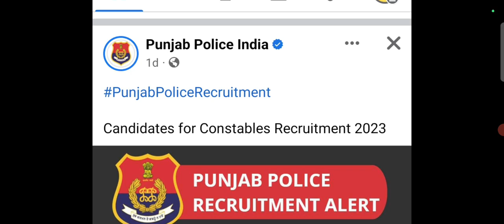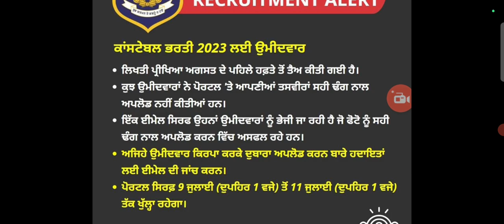Punjab Police Constable Exam Date Out | ਪੰਜਾਬ ਪੁਲਿਸ ਕਾਂਸਟੇਬਲ ਦੀ ਪ੍ਰੀਖਿਆ ਮਿਤੀ Aagyi 2023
Punjab Police Constable Exam Date Out | ਪੰਜਾਬ ਪੁਲਿਸ ਕਾਂਸਟੇਬਲ ਦੀ ਪ੍ਰੀਖਿਆ ਮਿਤੀ Aagyi 2023 punjab police constable exam date 2023
punjab constable exam class 2023
punjab constable exam 2023
exam centre Punjab Police Constable Exam Date kab aayegi punjab Constable Exam 2023
punjab police constable exam date notice 2023